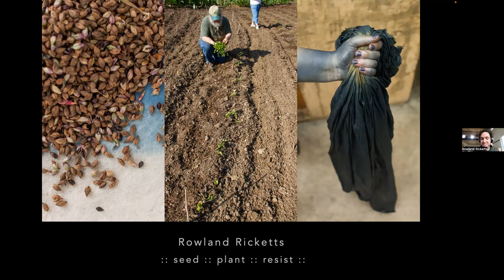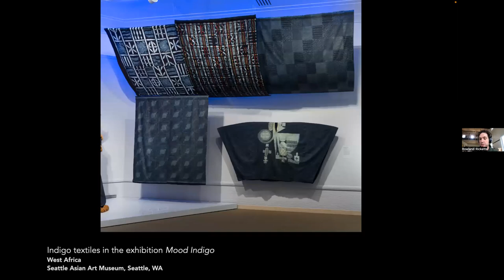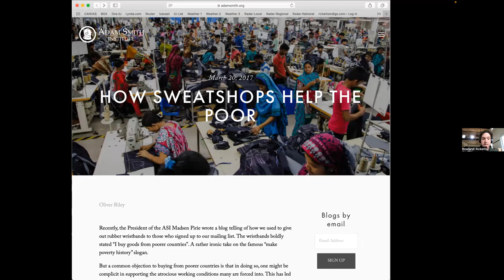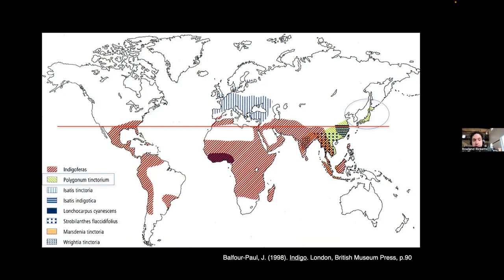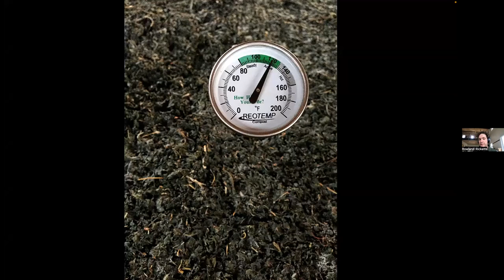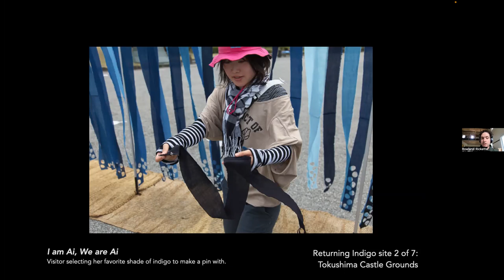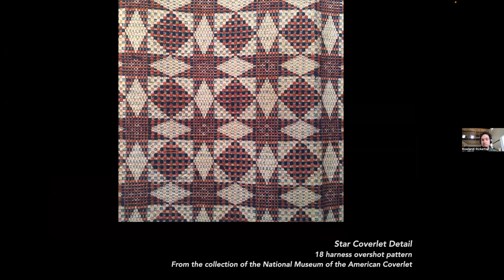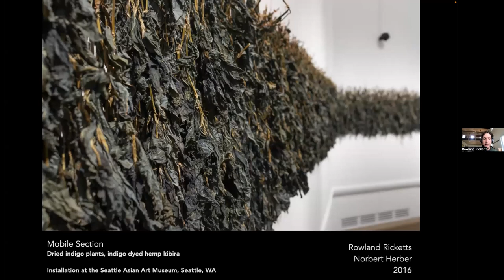MassArt Sustainability Lecture Series: Indigo #1 Rowland Ricketts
Rowland Ricketts, an Internationally known Artist, and Professor, takes us through his journey of becoming a master indigo gardener, dyer, and artist.  Rowland studied indigo farming and dyeing in Japan and brought his knowledge to Bloomington, Indiana, where he teaches today.  He shares an insider's view of his work as an Indigo Master.